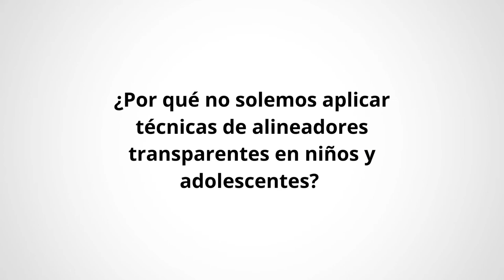BRACKETS vs. ALINEADORES INVISIBLES. Técnicas de ortodoncia en adultos.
La Dra. Ainhoa Ochagavia de Clínica Dental Urumea resuelve tus dudas sobre por qué usar una técnica u otra de ortodoncia en cada paciente.

Nos encontrarás en Donostia - San Sebastián (Ramon Maria Lili Pasalekua, 7 Entlo D) de lunes a viernes de 08:30 a 20:00h.